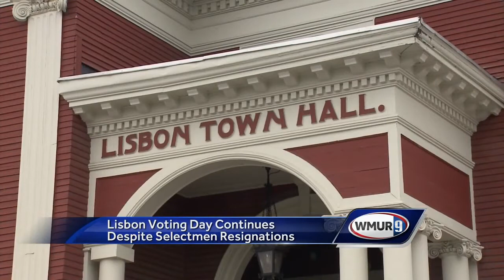Lisbon elections go on despite selectmen resignations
The town of Lisbon scrambled for a voting plan this week after the three members of the town's Board of Selectmen stepped down on the eve of Town Meeting day.